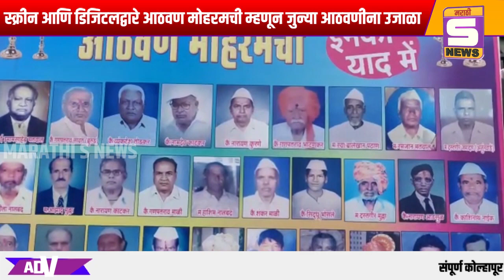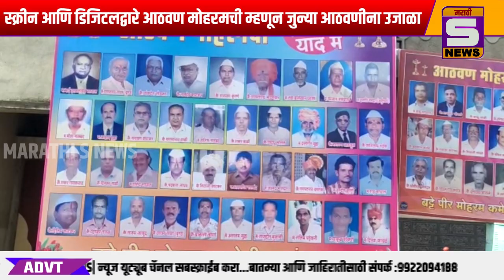कुरुंदवाडात स्क्रीन आणि डिजिटलद्वारे आठवण मोहरमची म्हणून जुन्या आठवणीना उजाळा